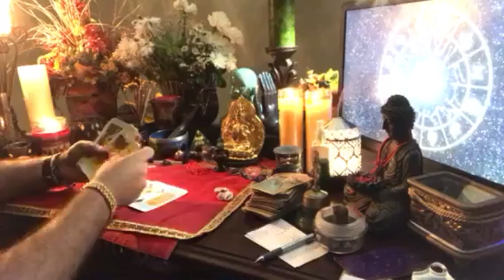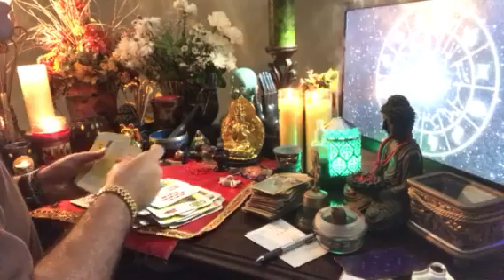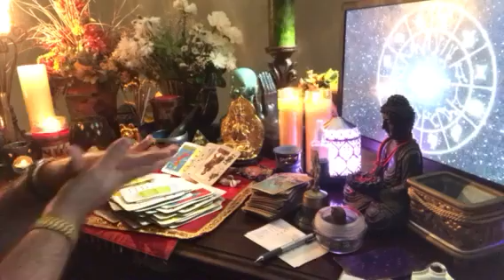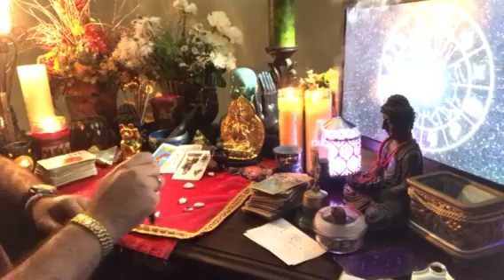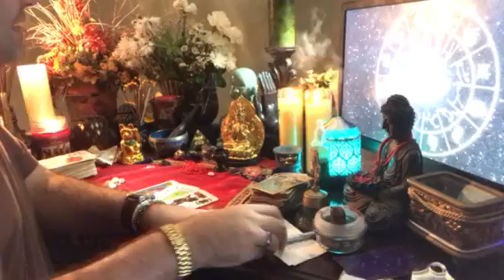♌️ LEO 11 al 31 OCTUBRE RamsesVidente🔮®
♌️ leo 11 octubre al 31 octubre RamsesVidente🔮®